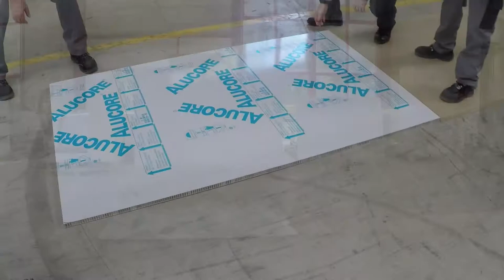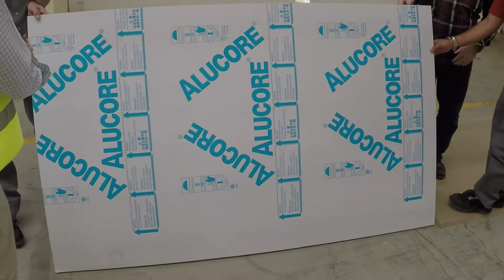ALUCORE stress test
Excellent surface evenness after wing load
Hervorragende Planheit nach Flächenbelastung

High compressive strength
Hohe Druckfestigkeit